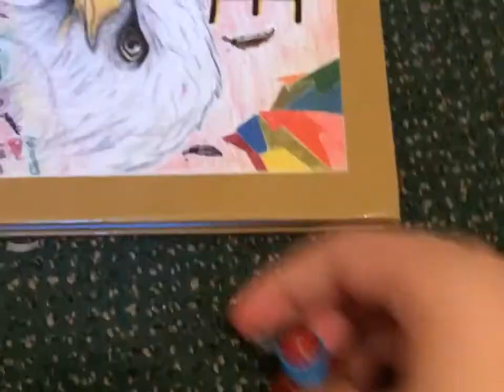Ninjago The Ghost Curse episode 7 the rescue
In this episode, the villians plan on executing our new friends by dropping them of a cliff but thanks to the ninja’s quick thinking they were able to get their new friends to safety